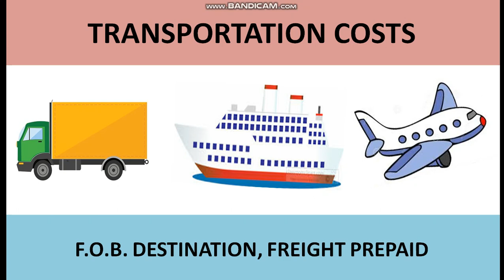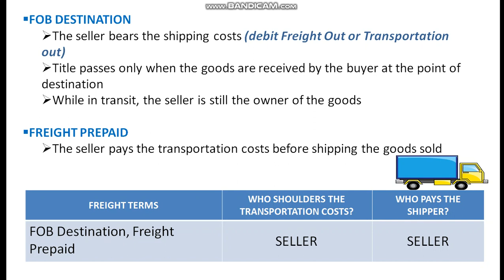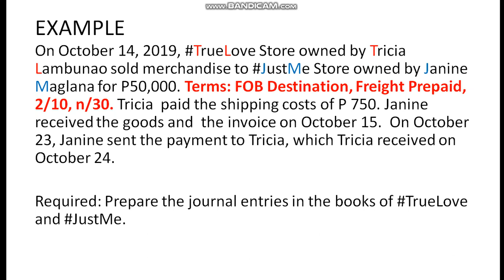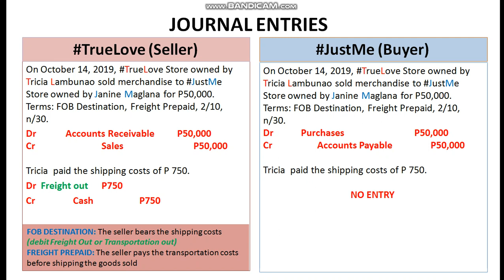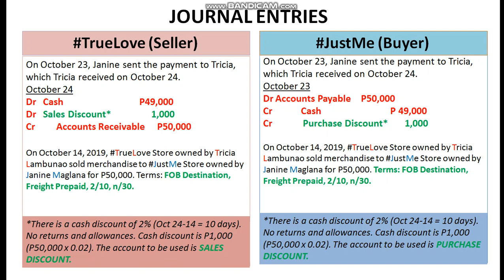FOB Destination, Freight Prepaid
Basic Accounting
Merchandising Business
Transportation Costs